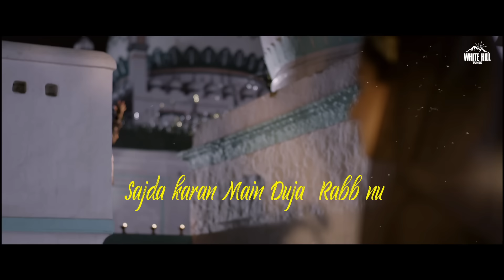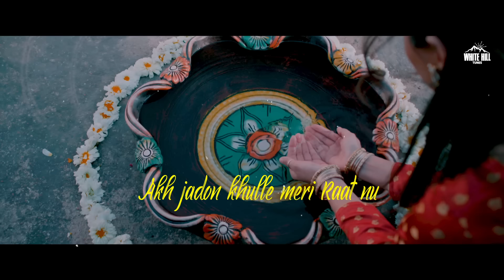Sajjda | Gulam Jugni | Romantic Punjabi Songs | Sajjda Kara Mai Duja Rab Nu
Ishtar Punjabi  presents the official video of 2023 "Sajjda" by Gulam Jugni.

💖🎶Sajjda kara mai duja rab nu, Pehli mere yaar nu salaam.. 🎶💖

💫Click to create Instagram Reels :

🎶Also Available On:

🎧 Amazon Music
🎧 Amazon Prime Music

📞Operator Codes :

● BSNL (N & W) Direct Dial : BSNL (E & S) Subscribers Direct Dial 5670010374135 to set BSNL Tune
● BSNL (E & S) Direct Dial : BSNL (N & W) Subscribers Direct Dial 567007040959 to set BSNL Tune

Credits :
Song : Sajjda
Singer : Gulam Jugni
Lyrics : Gurvarinder Grewal
Presentation. : Indi Billing
Special Thanks :  Kala Assi
Project :  IBP Team
Directed By  Harsh Rana
Art Director :  Diksha Trehan
DOP : Deepak Sharma
Editor & Colorist :  Guri Dhindsa
Publicity Design :  Gurdeep Rai
Mix mastering : Bhanu Thakur Mumbai
Costume Designer: Heena Bhullar
Script Voiceover : Samar Singh Chauhan
Chief Assist : Sameer Pannu